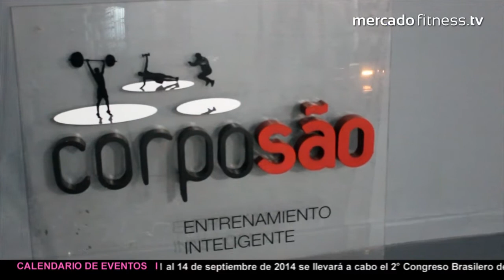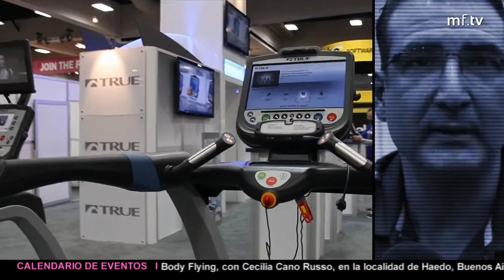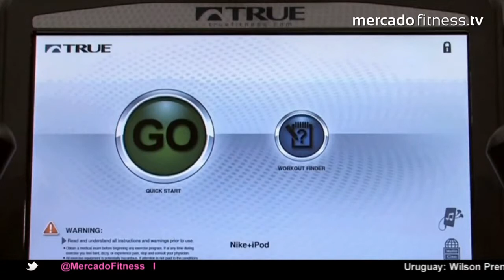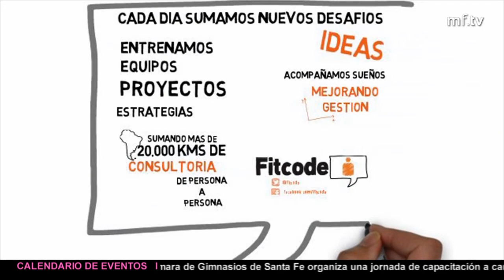Programa 48 de MercadoFitnessTV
MercadoFitnessTV - The fitness business channel - el punto de encuentro entre los negocios y el fitness. En este programa número 48 verán un reportaje a Juan Del Río Nieto, gerente general en Colombia de la cadena de clubes médicos deportivos Bodytech; visitaremos las nuevas instalaciones del centro de entrenamiento Corpo São, del profesor Ariel Couceiro; conoceremos la propuesta de la marca de equipamientos cardiovasculares True Fitness; el consultor brasileño Fabio Saba compartirá tips de gestión; y sabremos en qué consiste el programa italiano de fitness grupal Dansyng, que conjuga canto con actividad física.